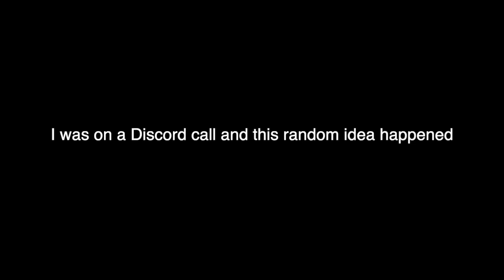Jiminy Cricket Gets Akumatized by Hawkmoth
I dunno how this happened.

On a discord call with @xFandomTrashx and @MegaAnimationFan we were rewatching House of Mouse and made dumb jokes and some how it lead to use Joking that Jiminy was the new Puppeteer in Miraculous... sooo here's this completely cursed idea. And to my adventure Team buddies... I give you full permission to steal this XD

Lol couldn't think of a an akumatized Jiminy design aside from dark colors, greyed out skin, purple... and a dazzle effect because its glitz and and glam, which is artificial, unlike Jiminy's normal and honest style. If I had to give him a design, maybe something like Mr Dark from something wicked this way comes?